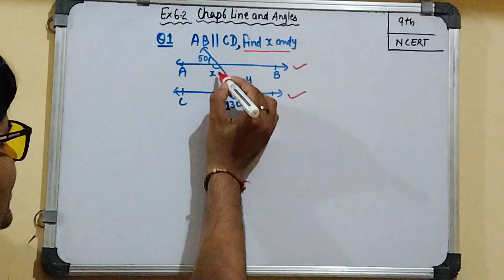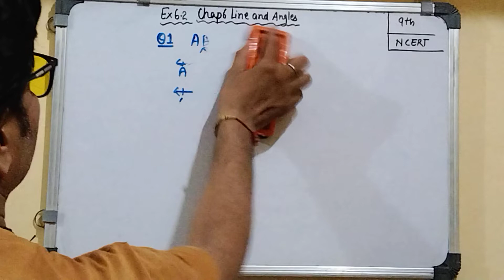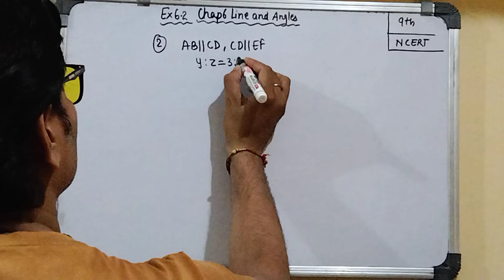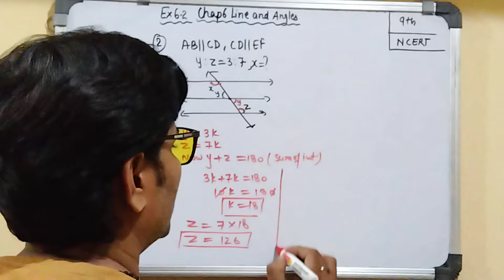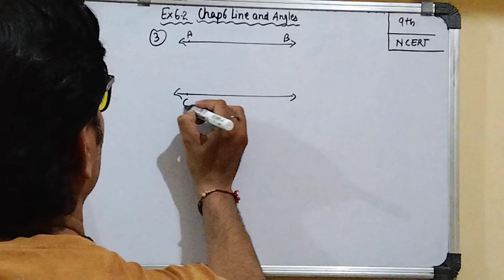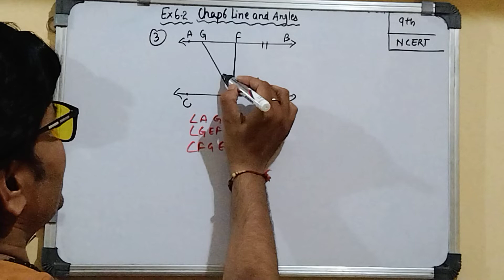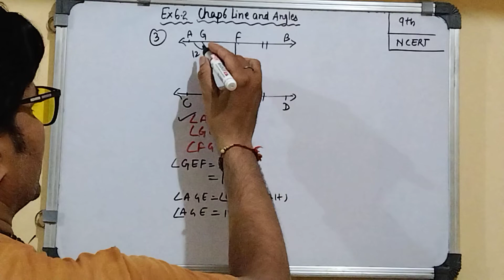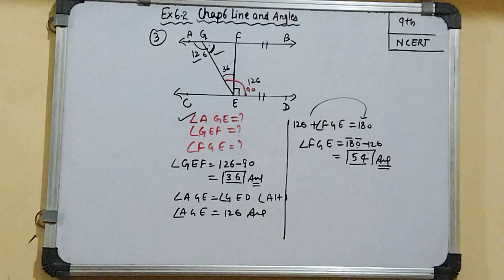Line and angles chap 6 class 9th| Ex 6.1 class 9th| S J Dubey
Line and angles
chap 6 exercise 6.1 solution
ncert

@Mathematics hub